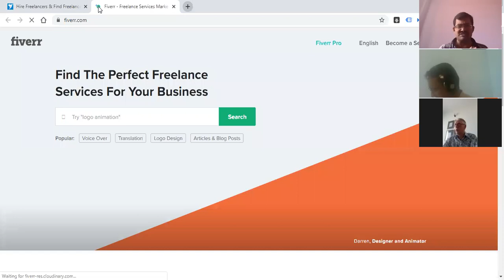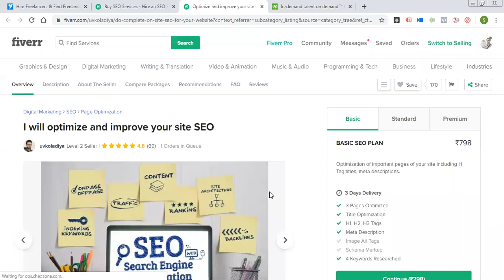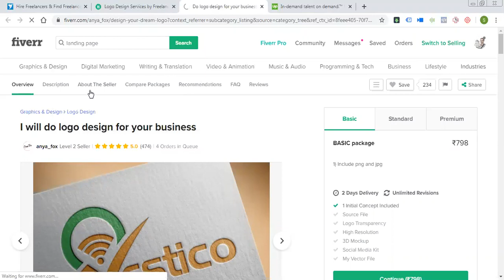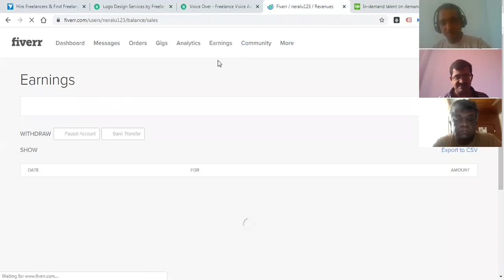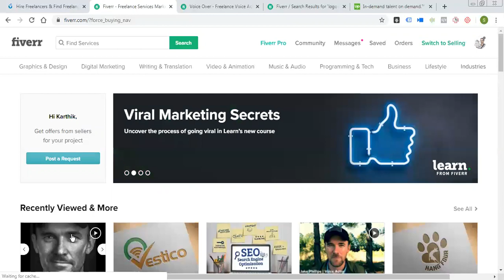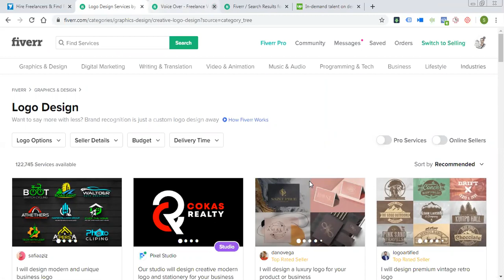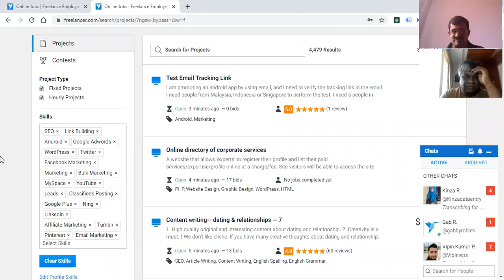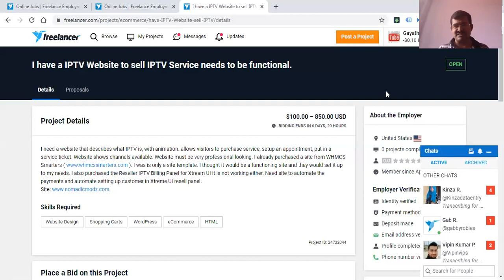How to Make Money With Freelancing? Watch my recorded Webinar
How can you make money with freelancing?
How to make money with fiverr?
How to make money with freelancer.com?
How to make money with upwork?